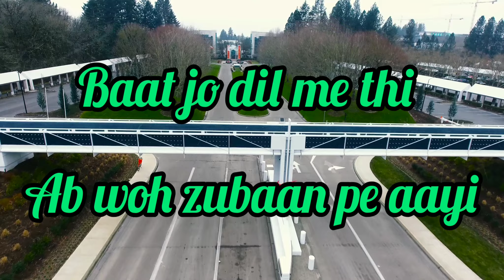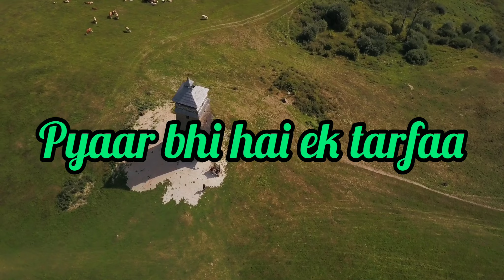Wafaa | A tale of one sided love | Rap Song | Shivalik | DF Originals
New Rap Song by Our Own ' Shivalik '

Wafaa - A tale of one sided love

DF Originals

Keep Supporting !!!